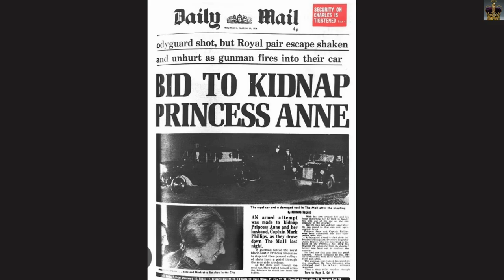20 Surprising & Interesting facts about Anne, the Princess Royal that you might not know !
Anne, Princess Royal (Anne Elizabeth Alice Louise; born 15 August 1950) is a member of the British royal family.

She is the second child and only daughter of Queen Elizabeth II and Prince Philip, Duke of Edinburgh, and the only sister of King Charles III. Anne was born 3rd in the line of succession to the British throne and has been, since 1987, Princess Royal, a title held for life.

A page that covers Past, Present and Future content on the British Royal Family.

Dedicated to celebrating the life and history of the British royals.

If you’re a royal fan, this is the channel for you !

Covering Queen Elizabeth II, King Charles, Queen Camilla, Princess & Princess of Wales and their Children, Princess Anne, Duke & Duchess of Edinburgh, & other members of the British Royal Family.